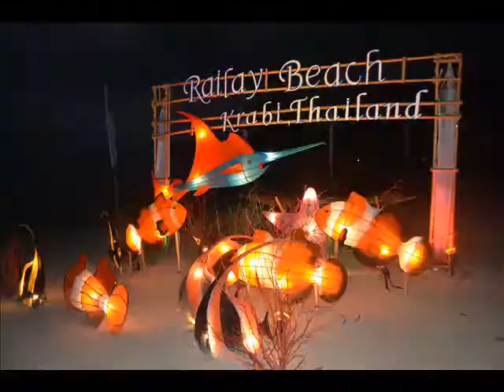Krabi. Thailand. 04.2014